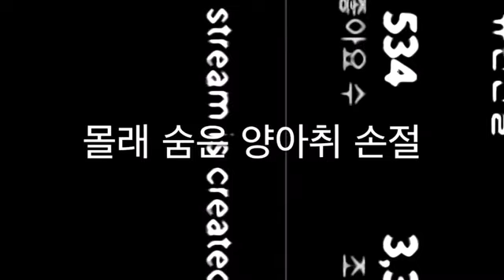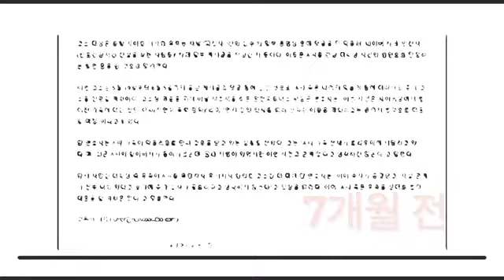마이크테스트2 크리에이터 2382작가님